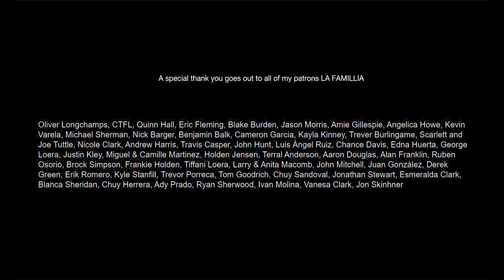ILL ZakieL - The Underdog (Official Music Video)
The Underdog credits
Written, Recorded, Mixed and Mastered By: ILL ZakieL
Beat produced By: Dopeboyz Music
Video Directed By: Mario Nolasco

Lyrics

Now my back’s against the wall and my chips are low
Paper I have risked it all, now it’s time to win or fold
For your dreams you’ll do almost anything not to let it go
I just keep fighting with everything, I’ll never sell my soul
But I been fighting these demons everyday, It’s so exhausting
Looking for answers in a bottle and it really costs me
My anxiety grabs hold of me and I can not sleep
After the last tour came home looking like a fucking zombie
People think I already made it and I’m blessed with success
I don’t want to disappoint them, I got a head full of stress
So I lock myself in my studio and I barely rest
Only time I go outside is work, I lost touch with my friends
A lot of people I used to ride with they turned to enemies
I wish it was different  way but we’re better off separately
Honestly I wish them well and thank them for the memories
On this road we take wins and losses everything is everything

Hate it or love it the underdogs on top
I’m gonna shine homey until my heart stop
I risked it all so I can take this road
I’ve gone so far but now my tank is low

So many highs and lows
Control what I can control
What I can’t I just let go
Use to hold on for to long
I learned that ain’t healthy though
It’ll eat away at your soul
Cause my vices grab a hold
Sometimes I just have no control
That’s a battle I been fighting far back as I can remember
I am a repeat offender, every week I have a bender
Wake up the next day can even look at the man in the mirror
Tell myself a lie to feel better, like I have it together
What a fucking joke, then I face myself, hate myself
I gotta do better man, it’s time for me to change myself
What the hell have I been doing, wallow in the things a felt
I Gotta move on and let it go, time to embrace myself
So I work on doing right, fight that monster in my mind
But that mother fucker really got a healthy appetite
Told you on the antidote this alcohol my kryptonite
Won’t let it hold me back no more, ain’t going out without a fight

I’m gonna shine homie until my heart stop

We in the championship rounds
I been covering ground
Got knocked down a couple times but they ain’t keeping me down
My famILLia’s what I fight for and they help me rebound
Repping for the underdogs and they been repping me proud
Till the whole world takes notice
Gotta stay focused
Put one foot in front of the other and keep on going
Keep your heart pure and never have no dirty motives
Gotta stay devoted and keep on growing

'Cause Hate it or love it the underdogs on top
I’ll find my way tho